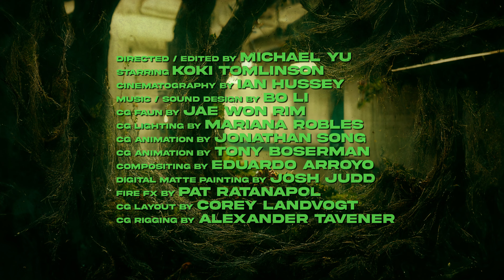BEYOND THE VEIL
Concept short.

Directed by Michael Yu
Starring Koki Tomlinson
Cinematography by Ian Hussey
Music / Sound Design by Bo Li
CG Faun by Jae Won Rim
CG Lighting by Mariana Robles
CG Animation by Jonathan Song
CG Animation by Tony Boserman
Compositing by Eduardo Arroyo
Digital Matte Painting by Josh Judd
Fire FX by Pat Ratanapol
CG Layout by Corey Landvogt
CG Rigging by Alexander Tavener